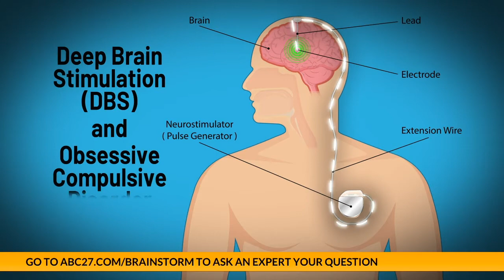Meet Travis Rohrer, Deep Brain Stimulation Patient - Penn State Health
Treatment option for some patients with OCD
Travis Rohrer, Deep Brain Stimulation Patient
Robin Rohrer, Travis’ Mother
Dr. Jim McInerney, Director, Stereotactic Neurosurgery
Debra Pinkerton, Host

Deep brain stimulation (DBS) is a surgical procedure to treat symptoms in patients with movement disorders, including essential tremor and Parkinson’s disease. DBS uses a device called a neurostimulator to deliver small electric signals to the areas of the brain that control movement.